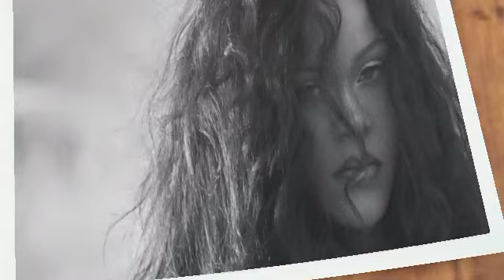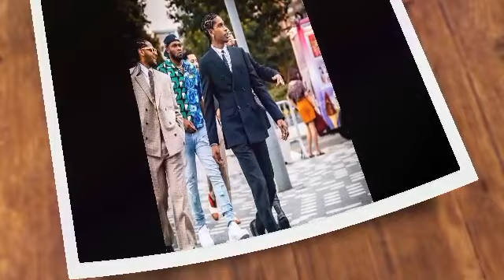POOR Rihanna In TEARS As ASAP Rocky Admits Chanel Iman Is His Family Too.